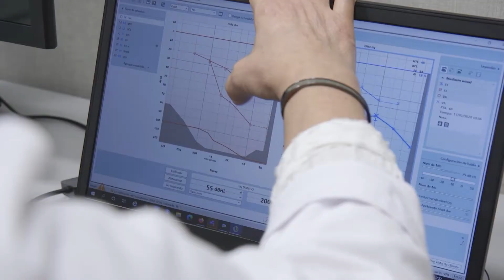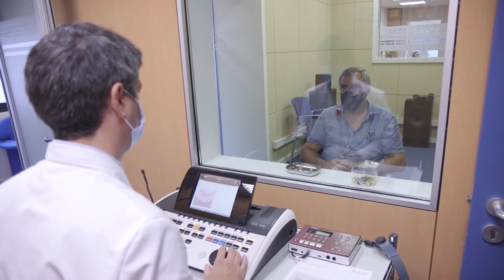El 93% de los españoles ve afectado su bienestar por culpa del ruido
El ruido que se produce en los entornos urbanos suele repercutir en la calidad de vida de quienes viven en la ciudad. El 93% de los españoles considera que el ruido afecta directamente a su bienestar. Así lo revela un estudio encargado por la red de centros auditivos Aural y elaborado por Ipsos con motivo del Día Mundial de la Audición. La exposición continua al ruido puede provocar pérdida auditiva, estrés y ansiedad con consecuencias para la salud.
El tráfico, el gentío o las obras de la ciudad son los ruidos más molestos para población española, según la encuesta.
El límite de decibelios admitidos por la OMS para proteger nuestra salud auditiva es de 85 y el ruido del tráfico o la industria puede alcanzar esos decibelios. Por el contrario, los sonidos de la naturaleza son los que nos provocan mayor bienestar. Algunos de ellos son los primeros en dejarse de percibir con la pérdida auditiva.
Los españoles conceden una gran importancia al sonido. El 99% reconoce que oír bien es importante para tener una buena calidad de vida y seguir conectado a su entorno. De ahí la importancia de realizar revisiones auditivas con regularidad.